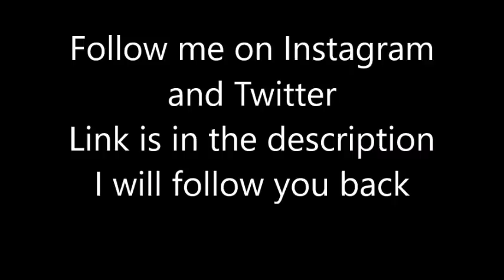MLB Out of the Stadium Home Runs